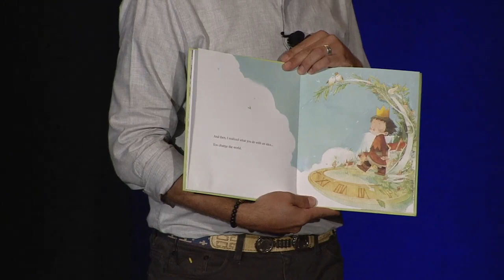2019 CALCASA Statewide Conference - Paul Bancroft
Paul Bancroft